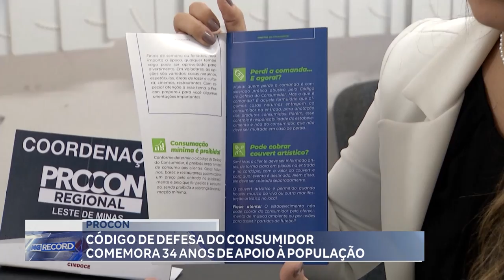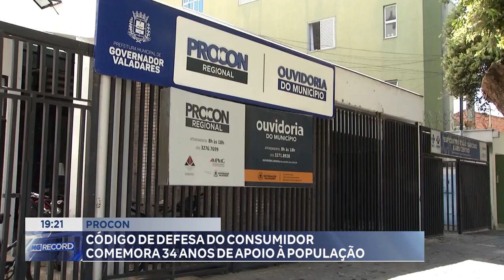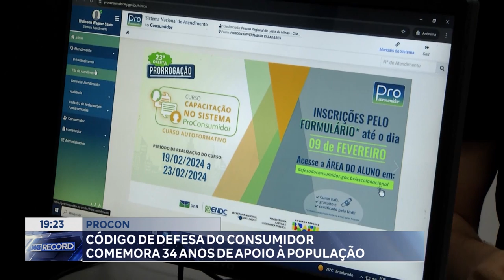Procon: Código de Defesa do Consumidor Comemora 34 Anos de Apoio à População.